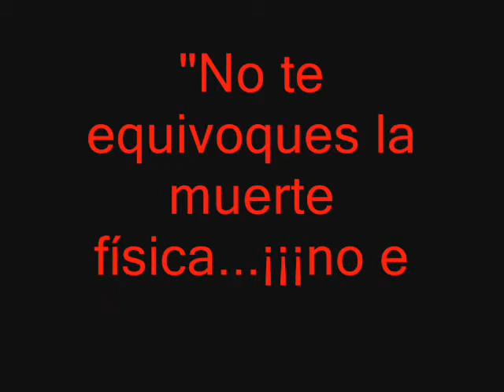Making off de "Exitus"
Making off del cortometraje "Exitus" dirigido por Alexandre Guima. Un cortometraje en el que la venta de un piso se dificulta y nadie sabe cuál es la causa.